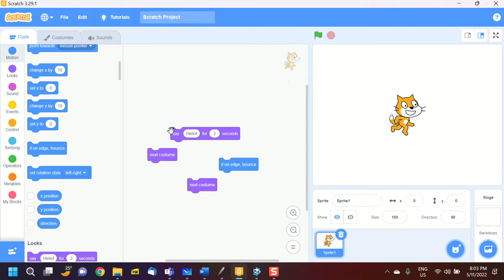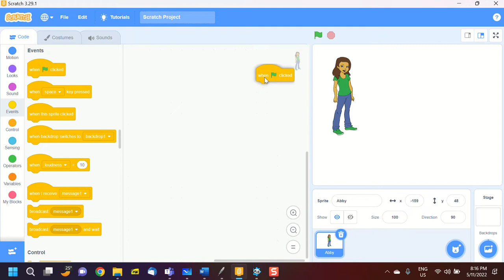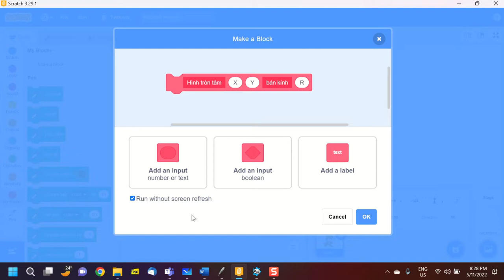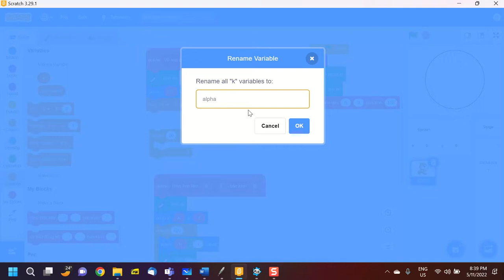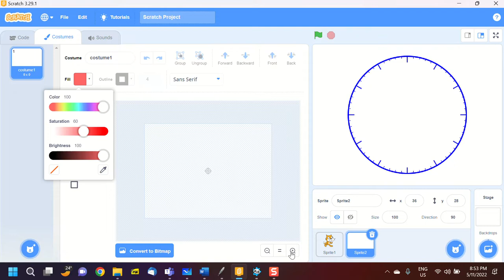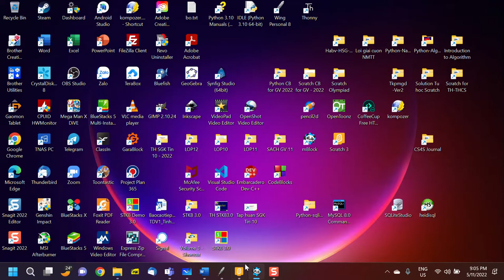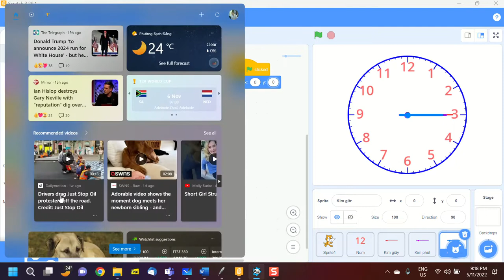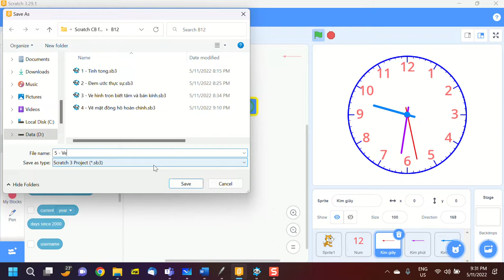B12, Scratch for GV, 2022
Video B12, 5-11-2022, Scratch for GV, 2022